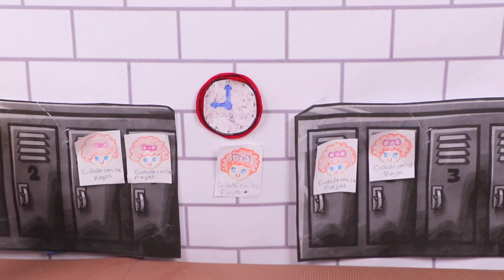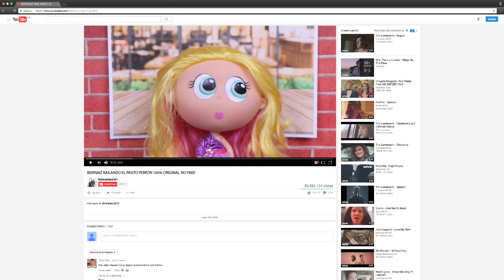Berinaiz VS Chamoy! Episodio 4: Video de Berinaiz Se Hace Viral! - Juguetes Fantásticos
Después de que Chamoy le pegara un chicle a Berinaiz, ésta planea su venganza. Chamoy y Berinaiz poco a poco deciden hacerse travesuras una a la otra. Berinaiz decide jugarle varias bromas a Chamoy como ponerle Pica Pica, enchilarla en el Recreo e inventar que tiene piojos! ¡Chamoy por su parte decide esconder la ropa de Berinaiz y hacer un video Viral para dejarla en ridículo! ¿Qué travesura de Chamoy y Berinaiz fue tu favorita?

Si te gustó el Cuarto episodio de "Berinaiz VS Chamoy" seguramente también te gustará nuestra serie "Chicas Distroller", aquí puedes ver los Capítulos Completos de la serie "Chicas Distroller"

Aquí puedes ver los Capítulos por Episodio de la serie "Chicas Distroller"; en la que participan las Chicas Superpoderosas y las Amiguis de Distroller:

¡Da manita arriba si te gustó el Cuarto Episodio de CHAMOY VS BERINAIZ!